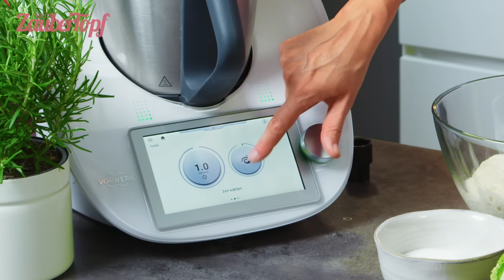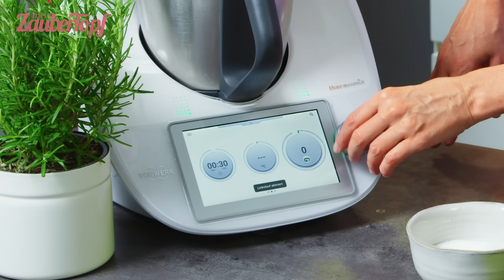😍😱 NICHT VERPASSEN! Die TOP 10 Thermomix® Hacks | Thermomix Tipps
😍 Der Thermomix® erleichtert das Kochen bereits ungemein! Doch wie du noch mehr aus ihm herausholen kannst, zeigt dir Thermomix® Expertin Dési in diesem Video. Finde heraus, welche Tipps du unbedingt kennen musst und ohne welche Tricks du garantiert nie wieder leben willst. 😇 Bleib dran für die Top 10 Thermomix® Hacks: einfach & clever. 🙌